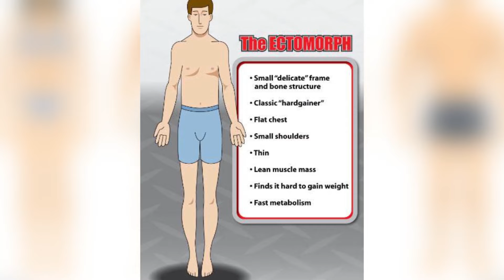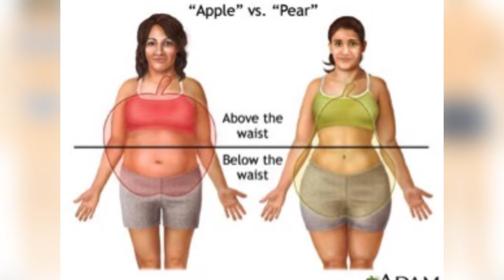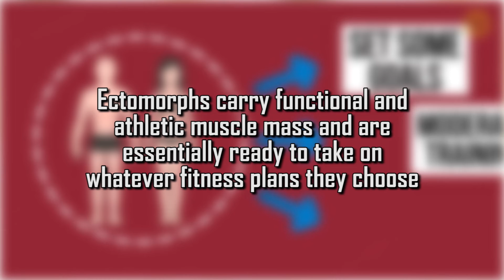Somatotype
Want to know how to manage your body type, watch this feature